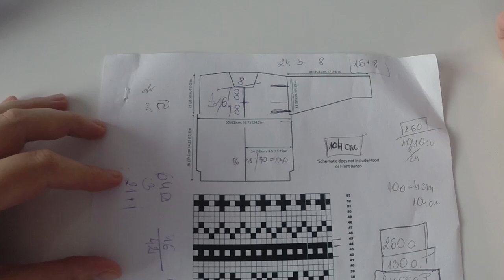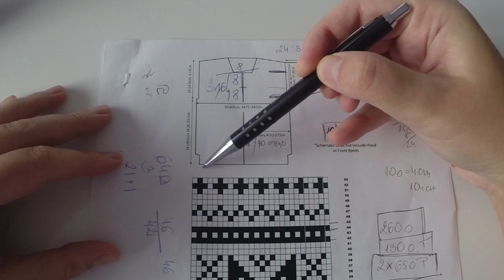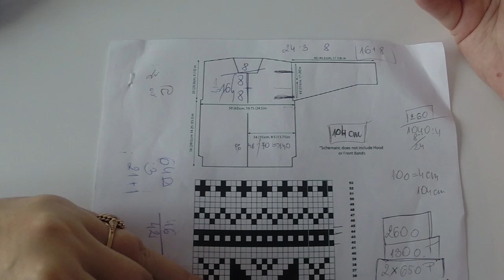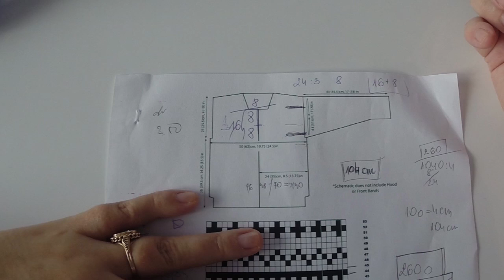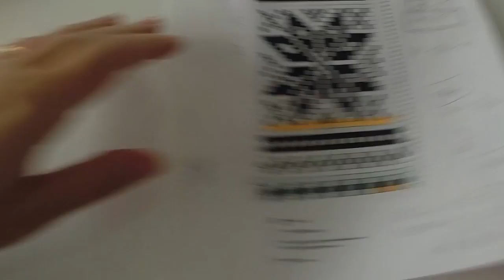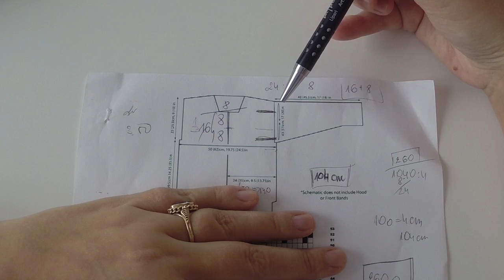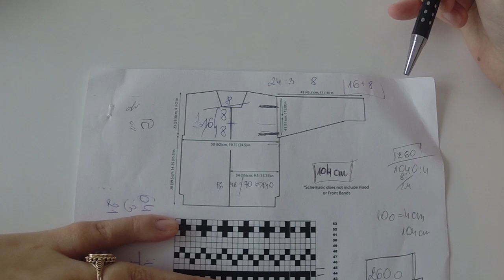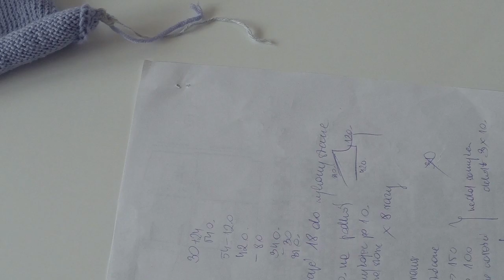Sweter z zamkiem błyskawicznym - część 3.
Szczegóły na